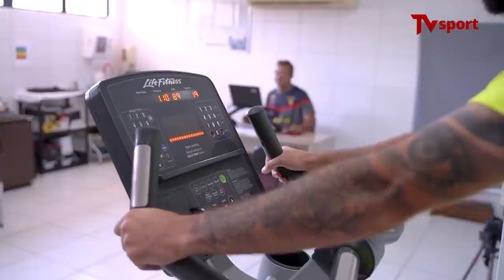PRIMEIROS DIAS DE FABRÍCIO DANIEL NO CLUBE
O atacante Fabrício Daniel é o mais novo reforço do Leão e já está treinando no nosso CT. Confira como foram os primeiros dias do atleta no Clube.